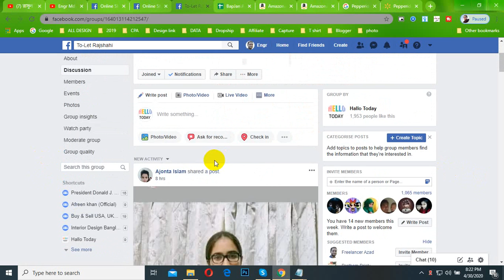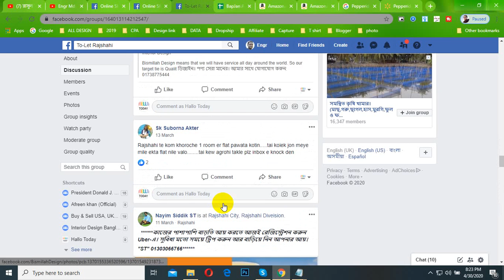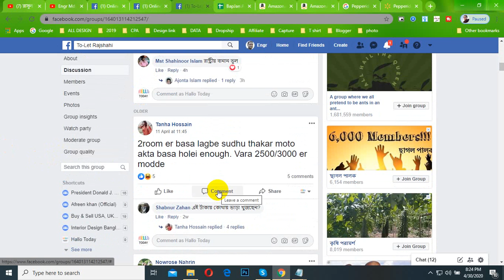To-Let Rajshahi ll Flat to-let || মাত্র ১000 হাজার টাকায় ভাড়া নিন বড় ফ্ল্যাট || Daily Needs